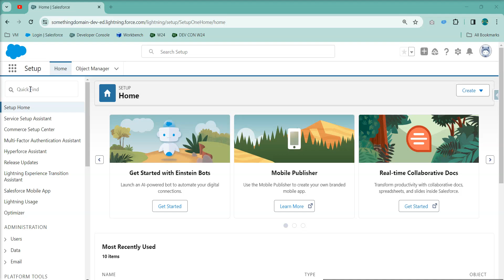Set email addr. to receive notifications when Apex code/Flow/Process encounters unhandled exceptions